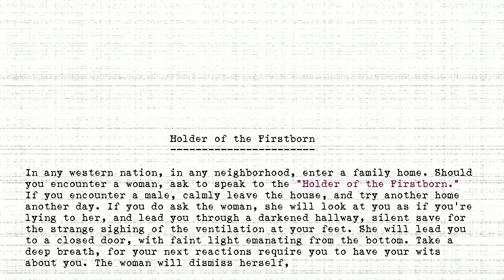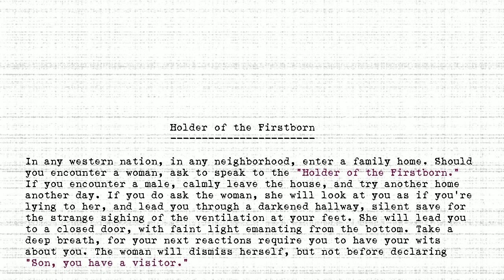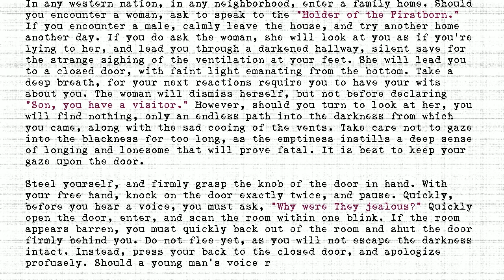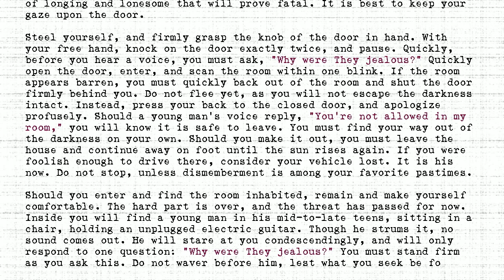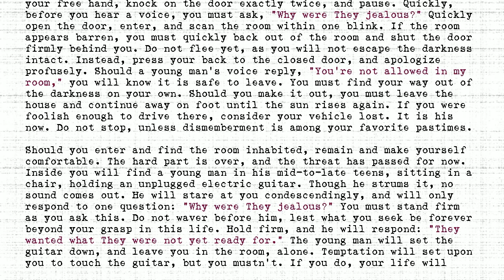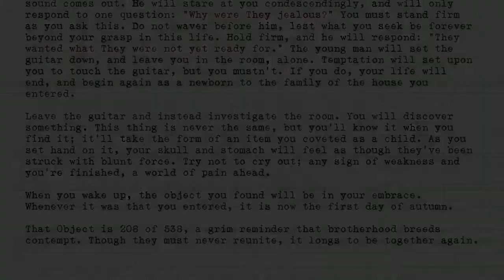The Holders - #208 - Holder of the Firstborn